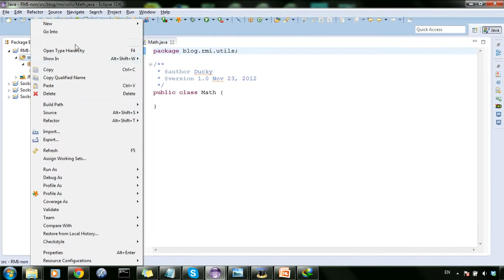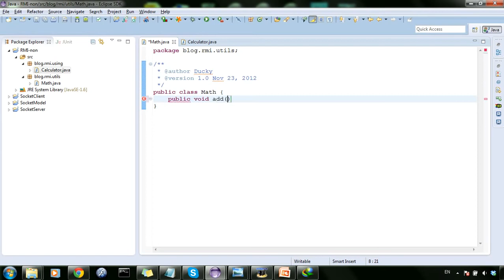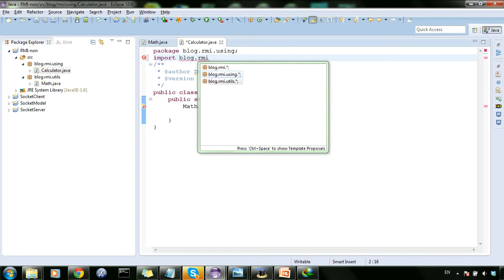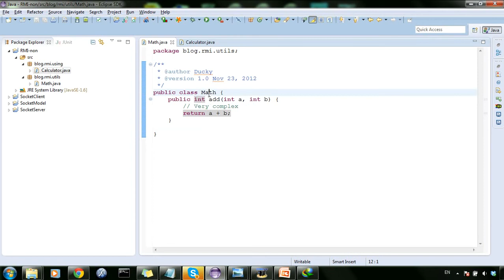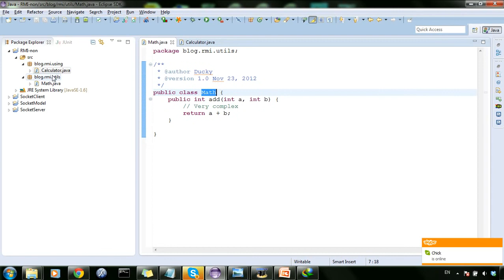Network programming 7: Basic example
Network programming
StudyAndShare
Lập trình Java
Java Swing
Lập trình mạng